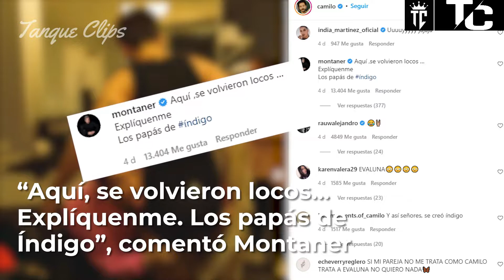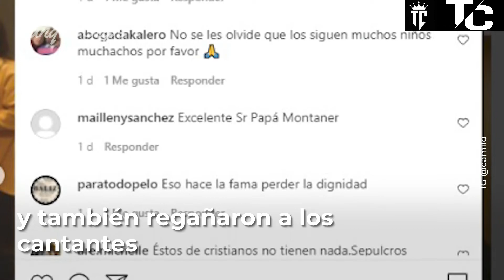Ricardo Montaner Regaño a Camilo y Evaluna por Fotos Sexis “Se volvieron locos”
-Todos los videos pueden sacarlos de la plataforma de twitch, Tik Tok,  Instagram, Noticias diarias, lo que hacemos es grabarlos y resumirlos para que las personas que no tienen la posibilidad de verlos en vivo, puedan verlos mediante un video y estar al día. O simplemente ver un video para alegrarte el día...

-Todos los derechos son preservados.
Denle amor a cada video, por qué la perseverancia trae sus triunfos...

🚨! Copyright!🚨

-Vídeos, canciones e imágenes, serán  utilizadas en este vídeo con el único propósito de aumentar y hacer crecer una comunidad. 👍
-Al contrario no se busca apropiarse del contenido, toda la información y videos son utilizados con el fin de mantenerlos informados o sacarles sonrisas y que se olviden de los problemas cotidianos que todos tenemos...

Cualquier problema con el video, por  favor  enviarme un correo, y el video será eliminado (Mensaje para los Youtubers Famosos y empresas de música que son  dueños de sus contenidos).

-Solo busco generar entretenimiento sin ánimos de ofender a nadie.👍